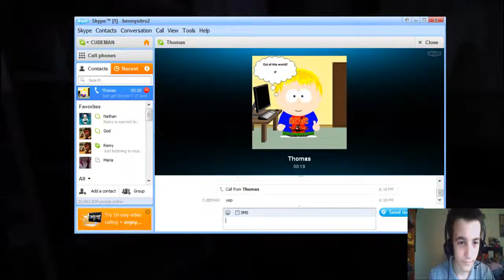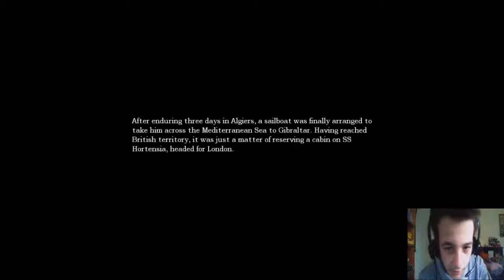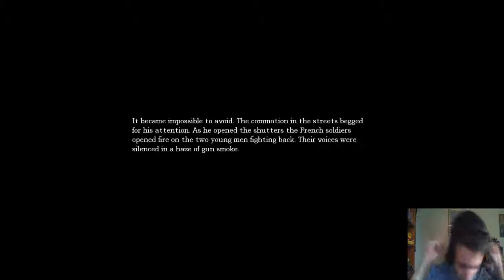TeamGuysen - Amnesia: The Dark Descent Episode 5 - Tommy I Saw Dat Fat Panda!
-Also if you know a minecraft map or plugin that we haven't already done a video on and you would like to see in our channel please let us know in the comments

-If you want to partner up with us just PM us

-Feeling bored?